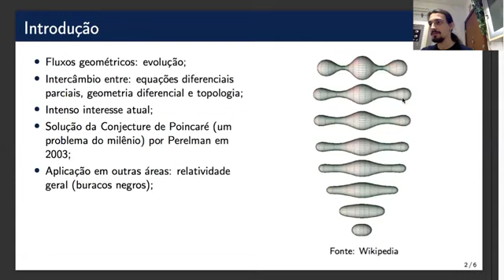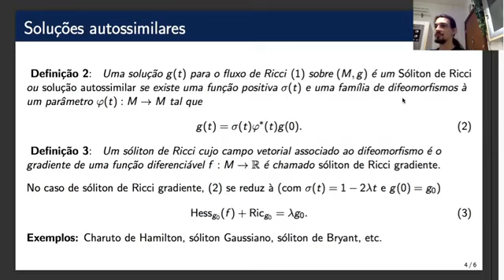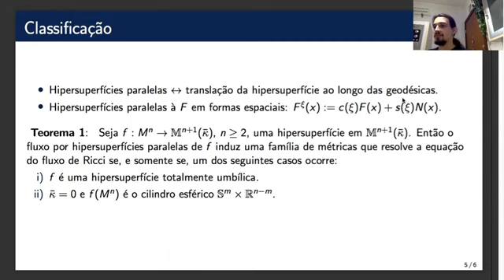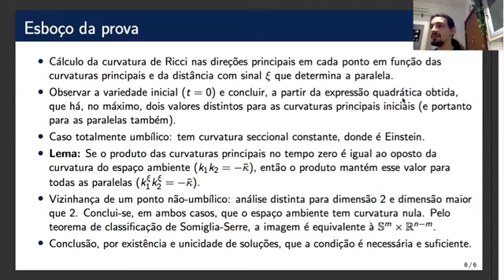ID 1009 Soluções especiais para o fluxo de Ricci variedades de Einstein, solitons de Ricci e métr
(ID 1009) Soluções especiais para o fluxo de Ricci: variedades de Einstein, solitons de Ricci e métricas induzidas em hipersuperfícies paralelas
Grande Área: Exatas e Tecnológicas
Aluno: GABRIEL AUGUSTO CORREIA
Orientador: JOAO PAULO DOS SANTOS
Palavras-chaves: Fluxo de Ricci, variedades de Einstein, sólitons de Ricci, hipersuperfícies paralelas de formas espaciais.